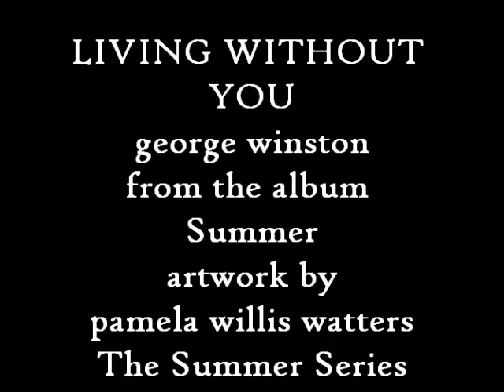Living Without You-George Winston The Summer Series-Pamela JoAnn Willis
from the Windham Hill album, "Summer." The art is by the amazing Pamela JoAnn Willis from Mentone, Alabama